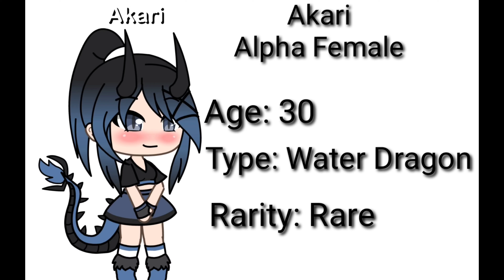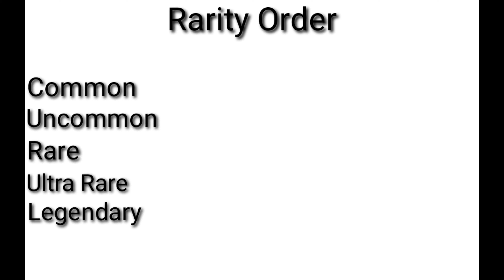The Time Traveler EP.3 | Gacha Life Mini Series ⏳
Hello! I hope enjoy episode three! ⏳